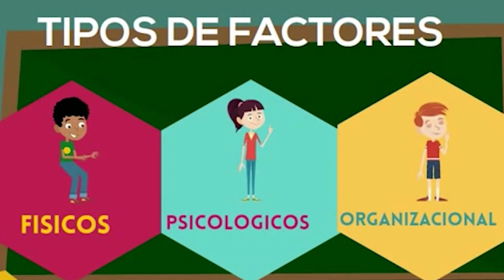Casi la mitad de los trabajadores argentinos padece agotamiento laboral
La Universidad Siglo 21 realizó un estudio que revela que el 41% de las personas presenta signos ligados al síndrome de Burnout.